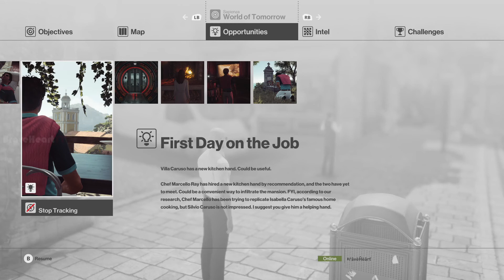Hitman 2016┃World of Tomorrow┃Malayalam Gameplay┃Part-3